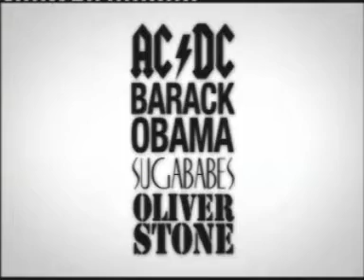AC/DC "Q" magazine